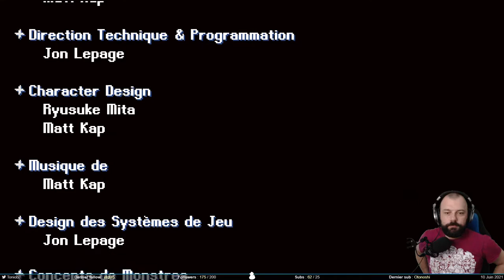La fin ? - Astalon #7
On va dans tous les petits coins, on achète la carte et on va tuer le boss final. Ça veut dire que le jeu est fini non ? … Il est fini hein ?